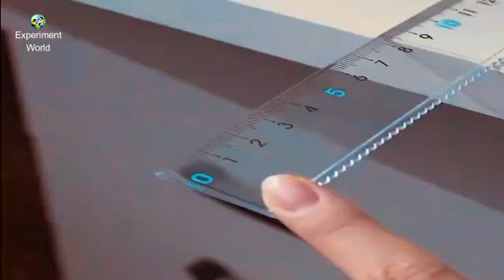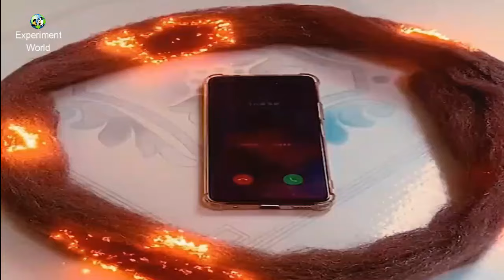Crazy Experiments | यह Magic Tricks नहीं है, यह Science Experiment है | Part - 19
So friends, I will do some such things which will blow your mind. This is not magic, this is a science experiment, This is an incredible scientific experiment, amazing science project, crazy experiment video.

Credit to -  @CrazyXYZ , @MRINDIANHACKE , @TechRax And Another YouTube  Channel Or WebSite